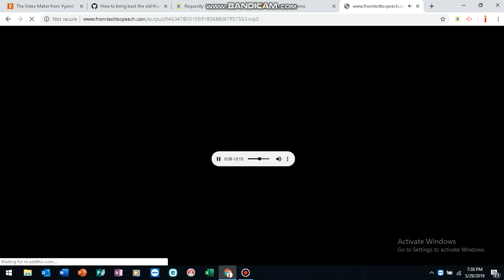Eric Voice part 2